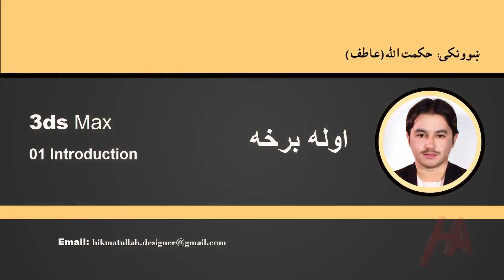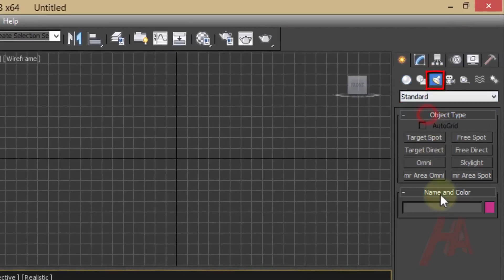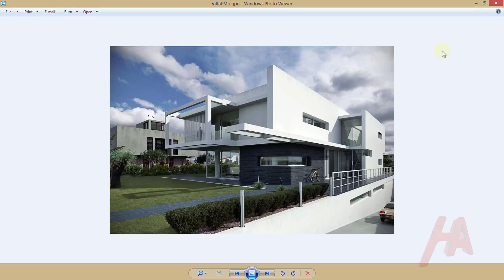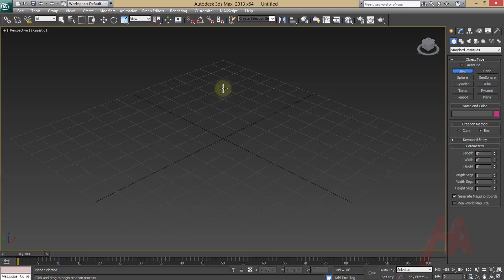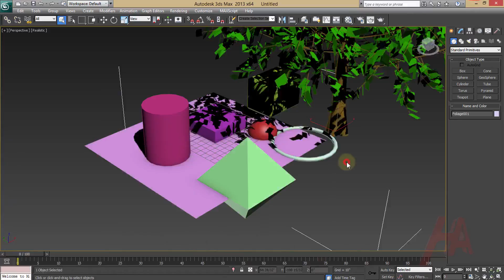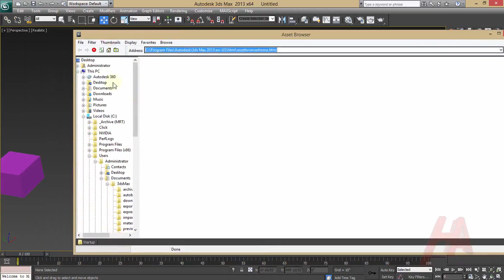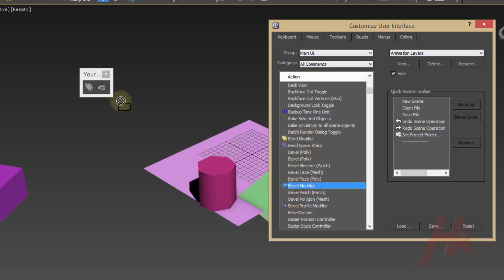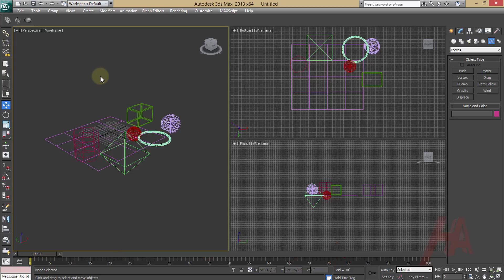Pashto 3ds Max Tutorial Part 01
په دی لومړۍ برخه کي به تاسو د 3ds Max له پيژندګلوی سره اشنا سی.